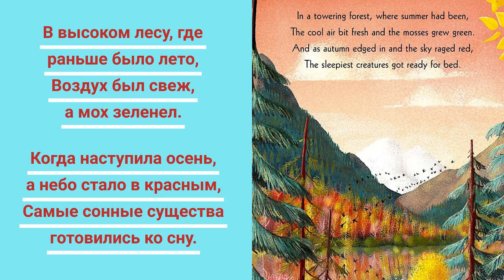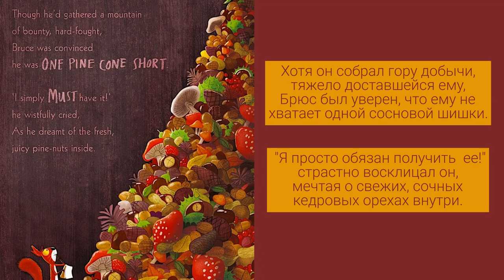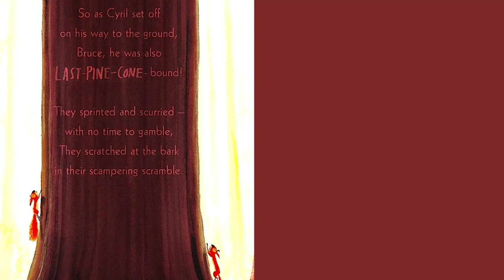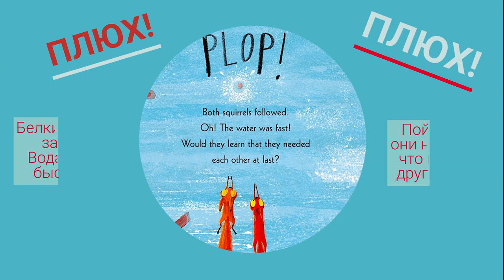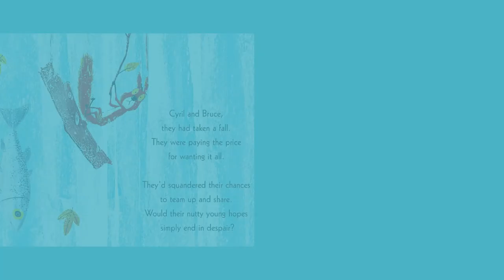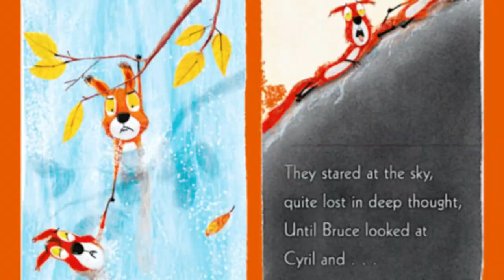THE SQUIRRELS WHO SQUABBLED written by Rachel Bright and Illustrated by Jim Field.